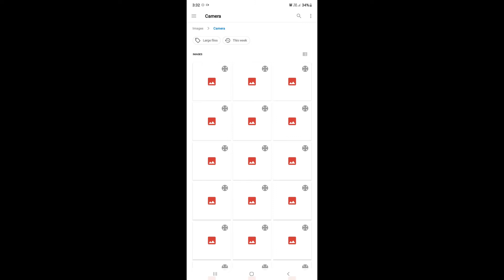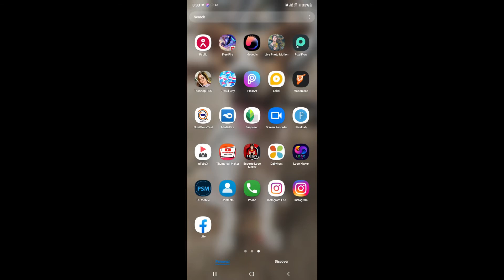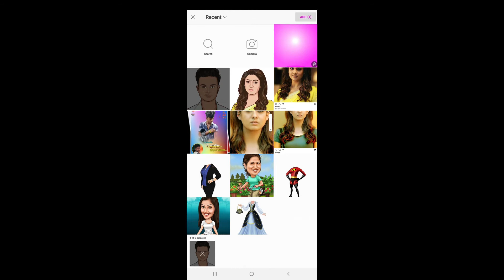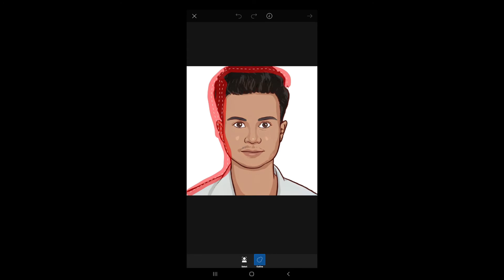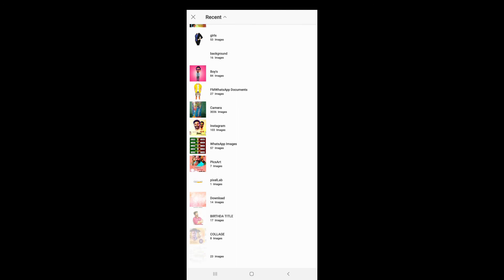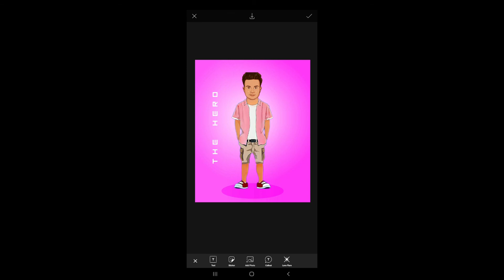Cartoon picsart edting in tamil video in tips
download link
background style